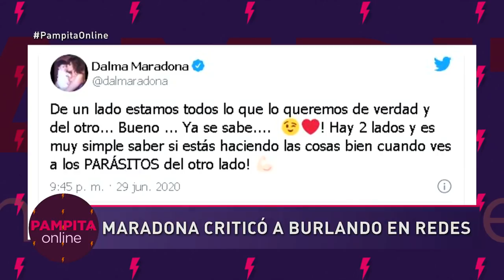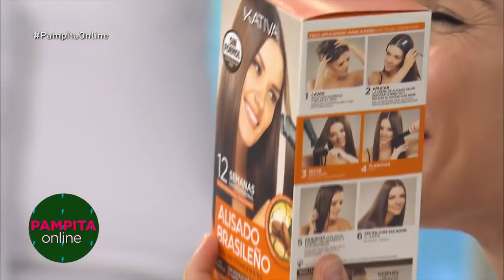PAMPITA ONLINE - PROGRAMA 30/06/2020